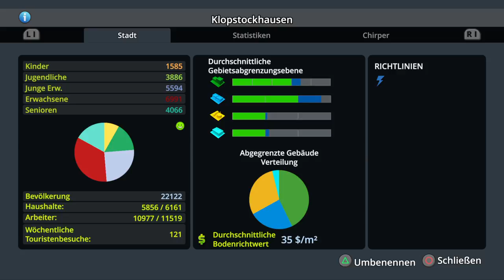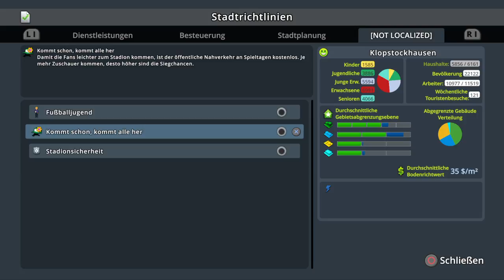Cities Skylines S2 #011 Heizung und Stadion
Hey Leute danke fürs einschalten zu einer neuen Folge: Cities: Skylines - PlayStation®4 Edition
Noch viel Spaß und wenn ihr mehr wollt lässt doch ein Like oder gar ein Abo da so und nun weiterschauen
LG euer iEndinGzZ
Cities: Skylines ist ein preisgekröntes PS4-Management-Spiel mit all seinen robusten Stadt-Simulations-Gameplay und einzigartigen Charme entlang der Fahrt. Baue die Stadt deiner Träume! Planen Sie Straßennetze, Buslinien und Parks. Erstellen Sie Smog-gefüllte Industriegebiete oder eine ruhige Strandstadt mit erneuerbarer Energie. Verwalten Sie Richtlinien, Energie und spielen Sie die beliebte After Dark Expansion und machen Sie Ihre Stadt zu einem anderen Ort in der Nacht.